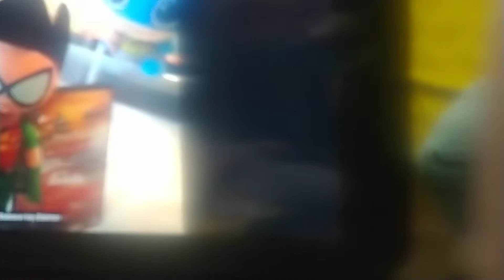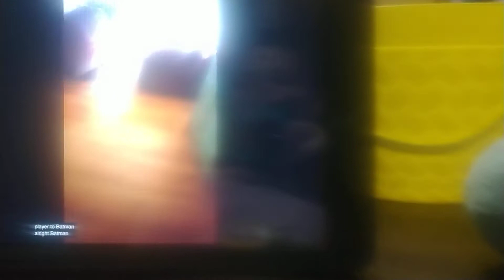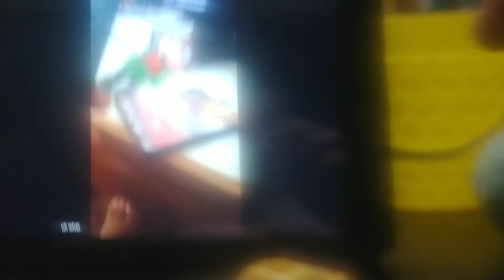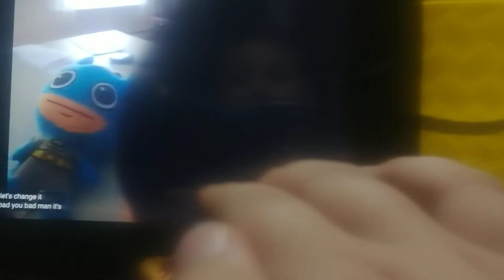Bumblebee lightning McQueen watches Batman and Robbin and the THX logo